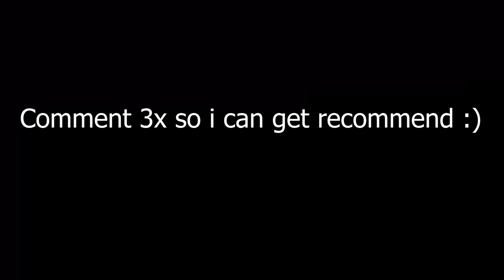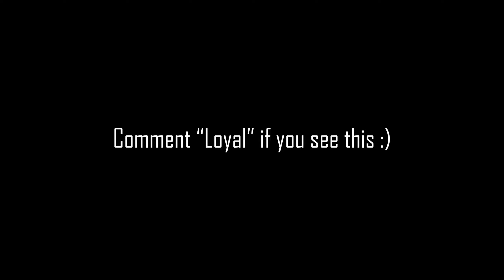The *BEST* Fortnite *DUOTAGE* You Will Ever Witness In 2021... (Fortnite Montage) | Vizzi x Sxcrill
ignore tags 😅

fastest editor
editor
console
best fortnite player
faze sway